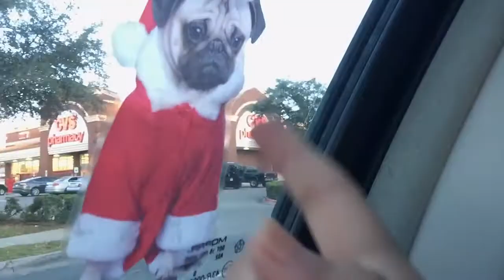More Luigi's - Vlogmas Day 23